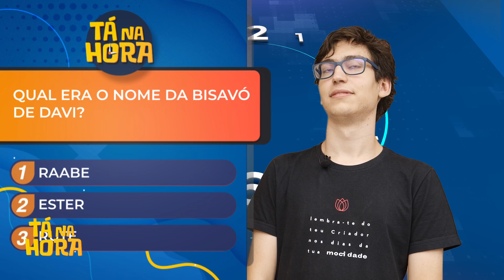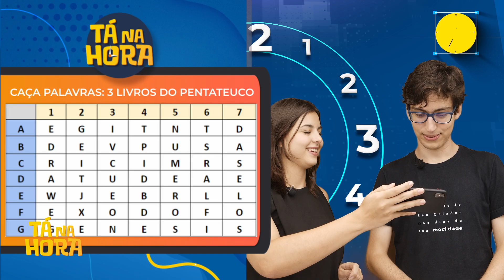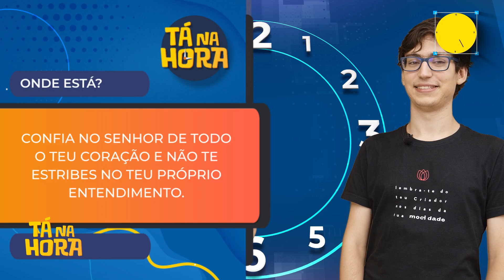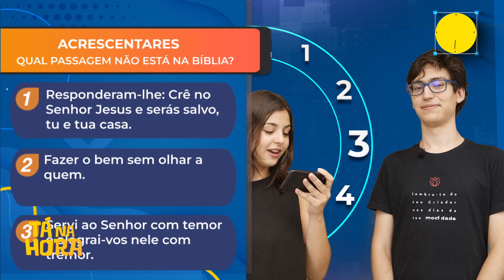Tá na Hora | Episódio 3 | IPP TV